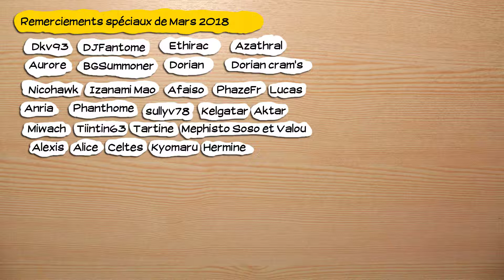🔴🎮Conker Live and Reloaded - xbox - redif 07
Contenu : Suite des missions

Obtention du jeu : Acheté avec l'argent des dons
Type de vidéo : Frapsoluce
Monétisation : pour les ayants droits.